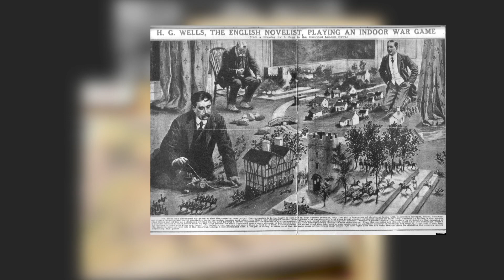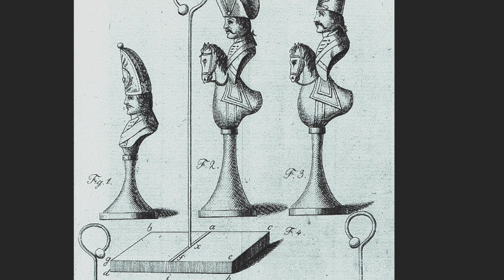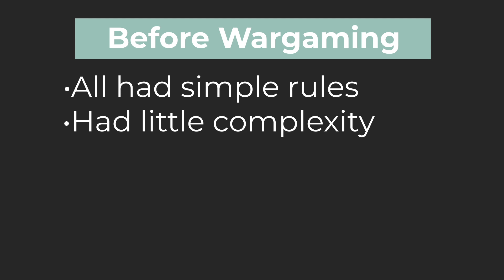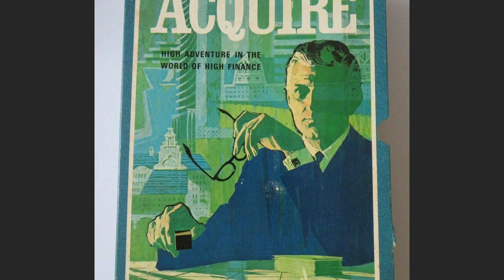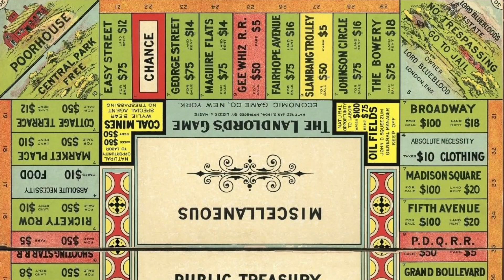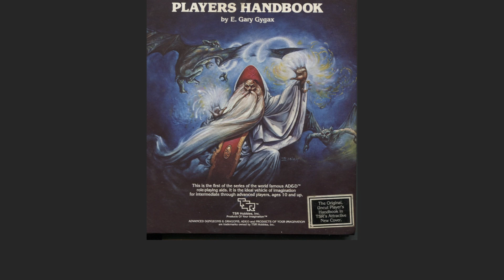How Modern Board Gaming was Shaped by War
The history of modern board gaming was shaped by war. Wargaming lead to Eurogames, and everything is history from there.